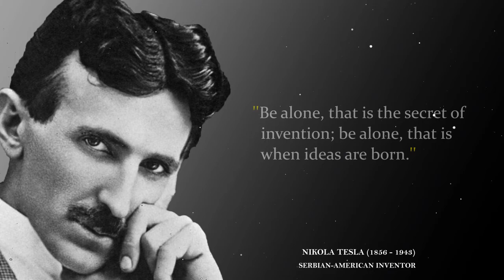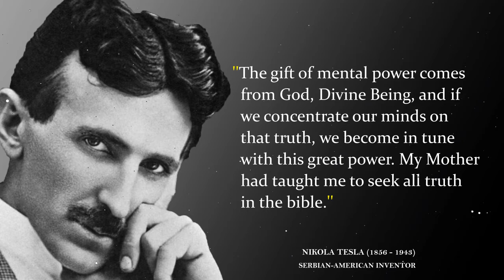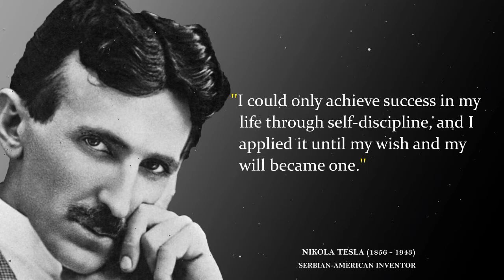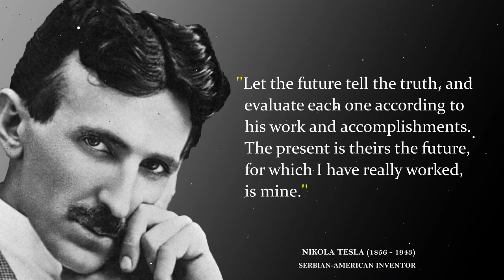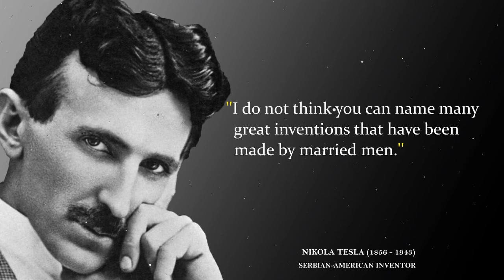Nikola Tesla Intelligent Quotes On Life, Men And Science || Quotes & Aphorisms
Nikola Tesla was a Serbian-American inventor, electrical engineer, mechanical engineer, and futurist. Today' video is a compilation of Nikola Tesla's intelligent Quotes on Men, Life, Science and so much more.